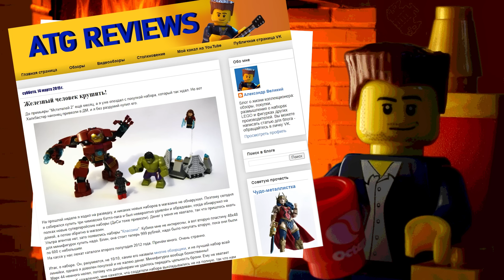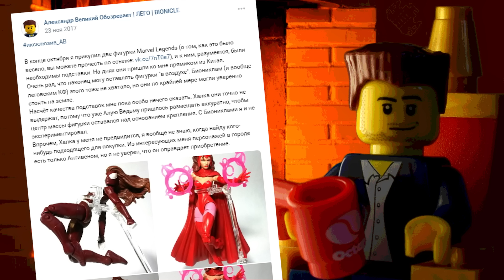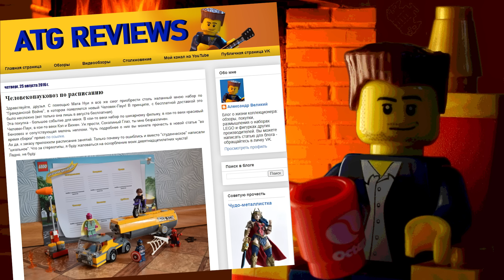Посиделки с АВ #60: Позорные новинки Лего Марвел 2025 (Человек-Паук, Мстители, Железный Человек)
Свежайшие изображения новых наборов Lego Marvel Superheroes ужасают. Не могут помочь даже минифигурки: Человек-Паук, Железный Человек, Халк, Алая Ведьма, Женщина-Паук, Альтрон, Антивеном, Веном, Пятно и другие.

00:00 Вступление и 76307 Iron Man vs. Ultron
02:28 76308 Spider-Man Mech vs. Anti-Venom
05:07 История
05:37 76309 Spider-Man vs. Venom Muscle Car
08:20 76311 Miles Morales vs. the Spot
09:58 76313 MARVEL Logo
11:13 76314 Captain America: Civil War Battle и заключение

Ваш Александр Великий, главный фанат Бионикл на ютубе